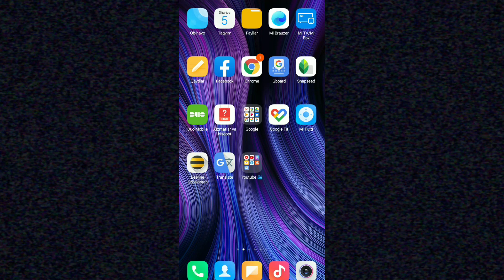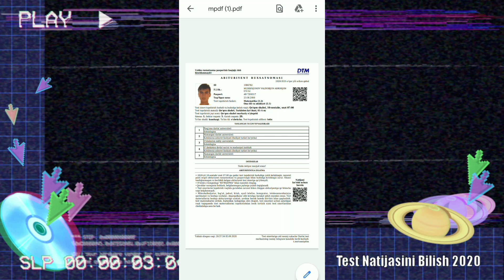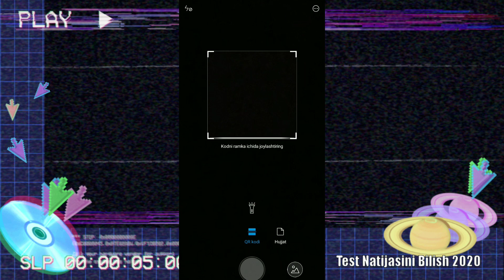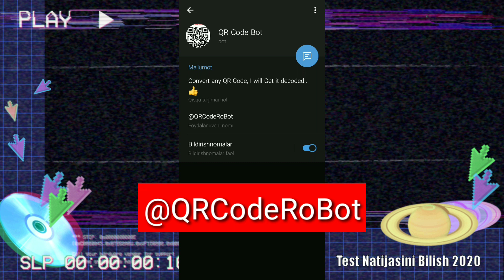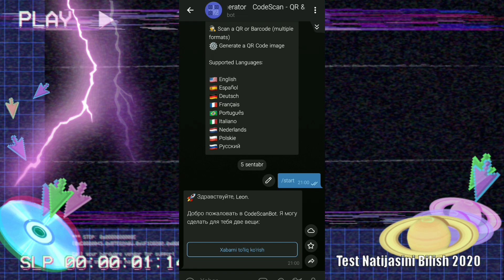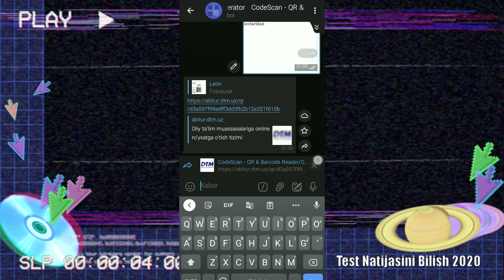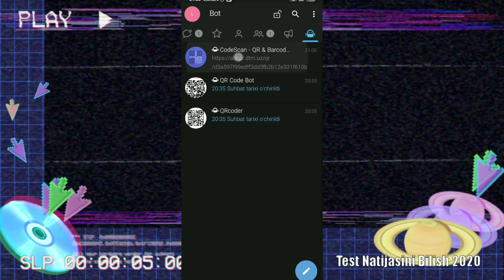TEST NATIJASINI BILISH 2020 / ТЕСТ НАТИЖАСИНИ БИЛИШ 2020 / TELEGRAM ORQALI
1-bot sahifasi🔻

Obuna boʻling va [🔔] tugmasini bosib qoʻying